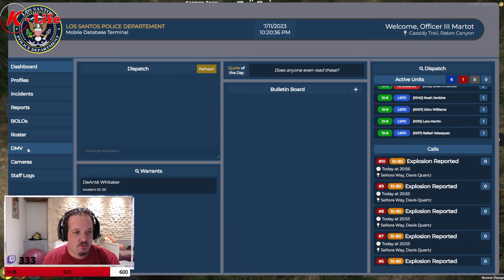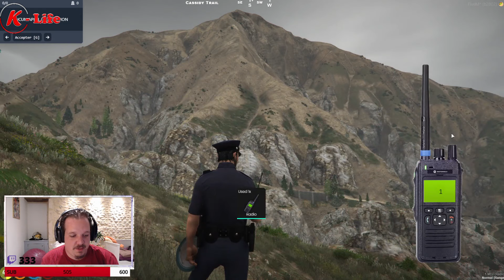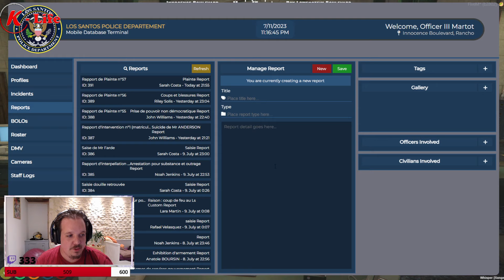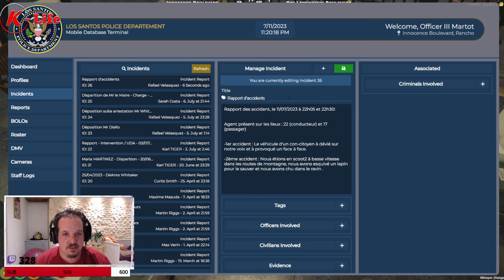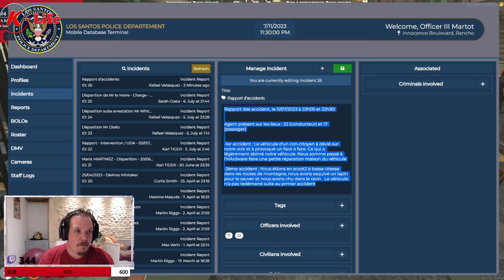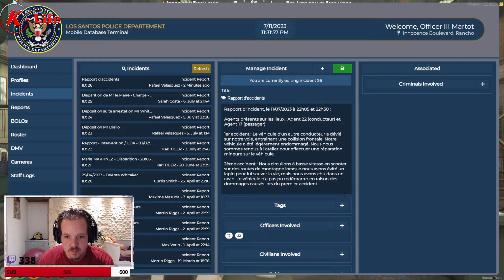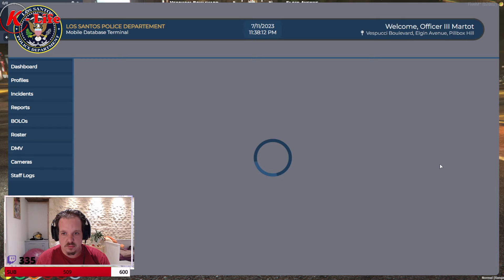[S04E10] 10-50 J'ai chu dans le ravin / FRANCIS MARTOT / K-LIFE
Bienvenue sur ma chaîne de rediffusion LIVE.

►Si tu veux des jeux à bas prix va sur Instant Gaming